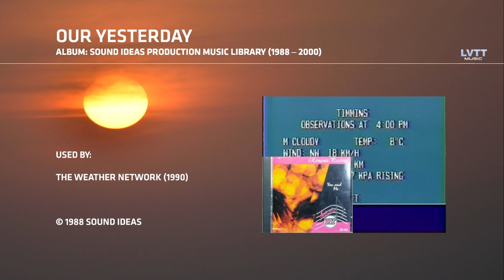Our Yesterday - Sound Ideas (1988)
Track Title: Our Yesterday
Album: Sound Ideas PML (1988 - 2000, SI-A2)
Composer: Craig Austin
Used by: The Weather Network (1990)

NOTE: Album cover source from an auction site in Japan.

Copyrighted by Sound Ideas.